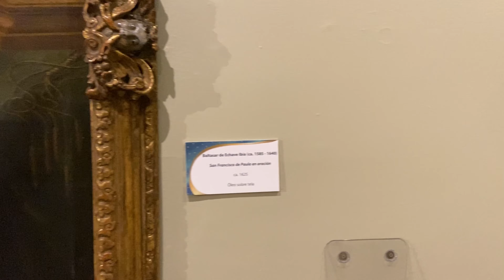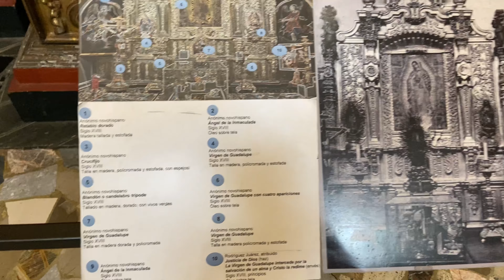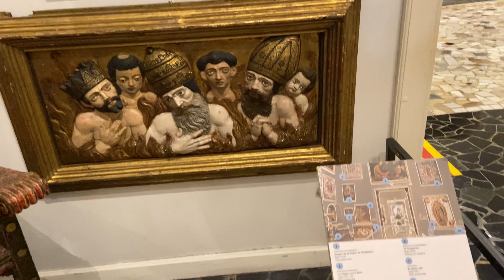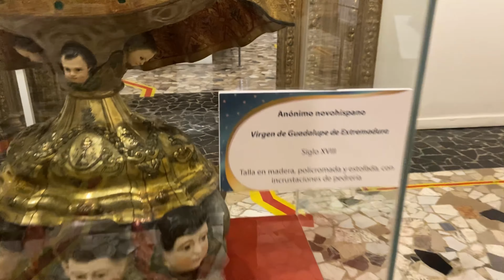3ra parte del Museo de la Basílica de Guadalupe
3ra Parte del recorrido del museo de la Basílica de Guadalupe.